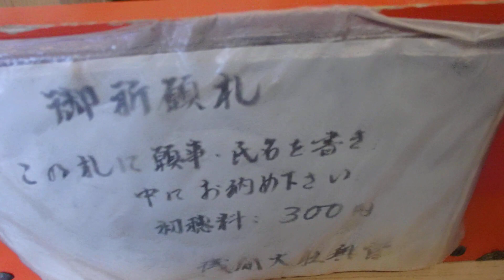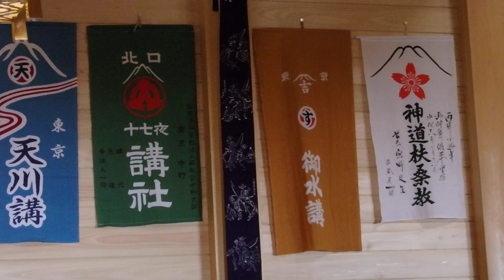2016年08月14日06時05分 山頂浅間大社奥宮 売店の様子